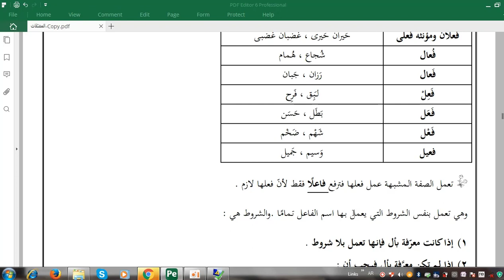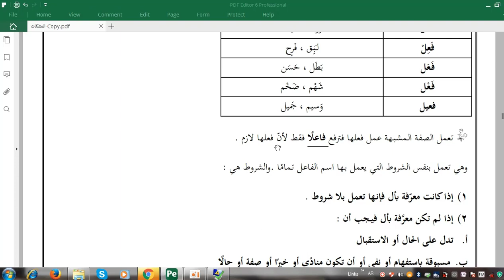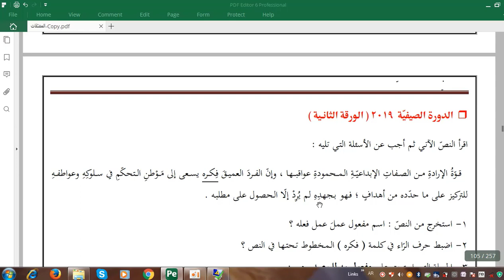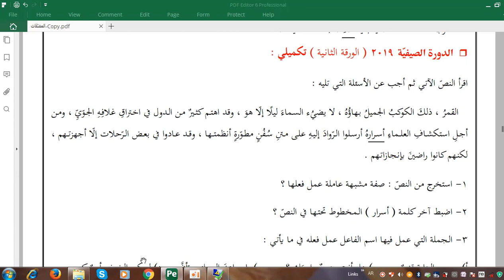28-4-2020الثاني الثانوي الادبي - اللغة العربية - عمل الصفة المشبهة